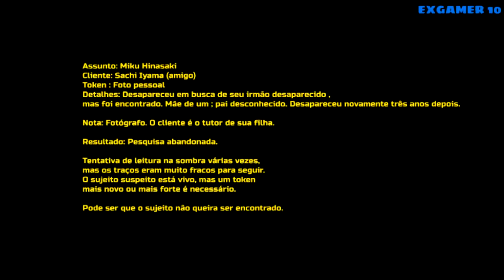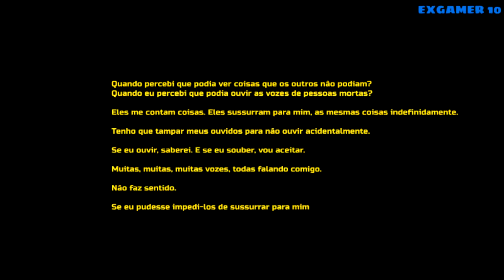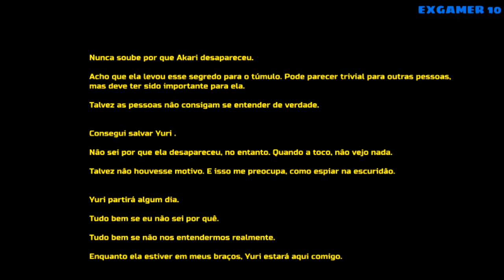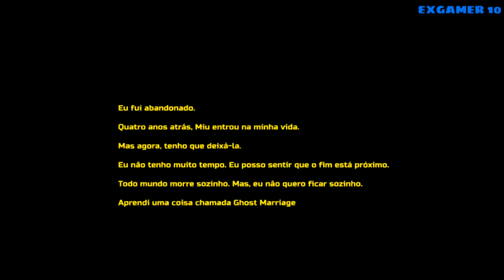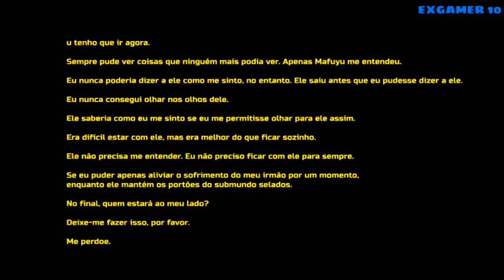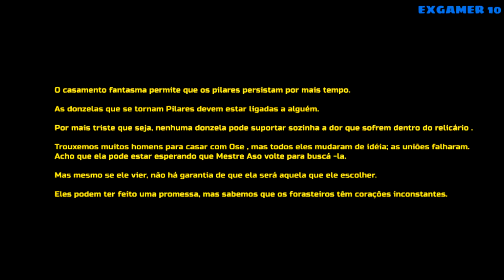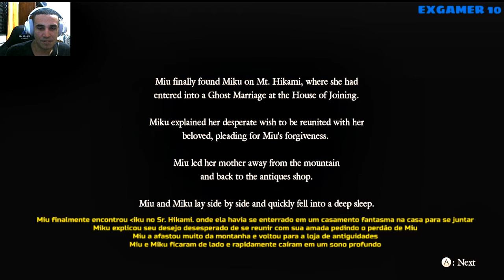Fatal Frame 5 detonado [15] legendado PT-BR o resgate de Miku (Face Cam)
Fatal Frame: Donzela da Água Negra [b] é um survival horror jogo de vídeo desenvolvido pela Koei Tecmo e publicado pela Nintendo para o Wii U . A quinta entrada principal dasérie Fatal Frame , foi lançada no Japão em setembro de 2014 e em todo o mundo em outubro de 2015. Como nos jogos anteriores da série, os jogadores navegam por áreas cheias de fantasmas hostis que devem ser combatidos ao tirar fotografias usando a Camera Obscura , que é controlado diretamente usando o Wii U Gamepad . Uma história pós-final do jogo com Ayane , um personagem da empresa Dead or Alivetambém está disponível com mecânica de jogo alterada. A história, que se passa na fictícia Montanha Hikami, concentra-se em três protagonistas que são atraídos para eventos sobrenaturais que revolvem a área, incluindo um ritual antigo para selar a Água Negra, uma força malévola que corrompe os espíritos circundantes que estão ligados ao destino. da donzela do santuário titular Ose Kurosawa.

O planejamento do jogo começou em 2011, durante a produção do remake de Fatal Frame II: Crimson Butterfly no Wii . O co-criador da série Keisuke Kikuchi propôs o projeto quando viu que o Wii U GamePad poderia ser usado como a Camera Obscura. Kikuchi e seu co-criador, Makoto Shibata, retornaram aos seus respectivos cargos de produtor e diretor, juntamente com funcionários da Mask of the Lunar Eclipse e desenvolvedores novos da série. O elenco passou por várias revisões durante o desenvolvimento, enquanto a equipe experimentava as capacidades do novo hardware. Cantora japonesa Tsuki Amanoretornado de entradas anteriores para executar a música-tema. Após o lançamento, o jogo recebeu críticas mistas. Os críticos elogiaram muito o uso do gamepad e a atmosfera sombria, enquanto opiniões eram misturadas em sua história, na representação de suas personagens femininas e em outros aspectos, como ritmo e controle.